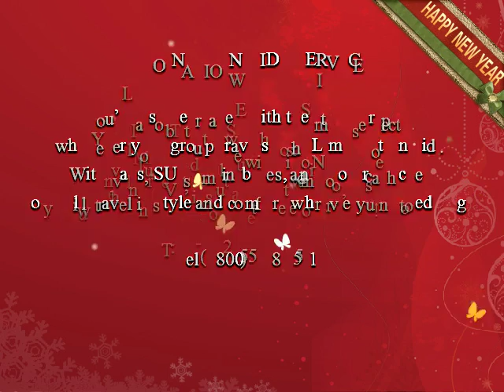Limousine Service Denver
We provide limo Service Denver and are ranked among the top limousine companies Denver. If you are looking for the premier limousine service in Denver, Colorado, there is only place to visit, regardless of what your criteria is. If you are looking for a Denver Limo Service and need any type of transportation service, then use our quick online form to request a quote, or call us today! (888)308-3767